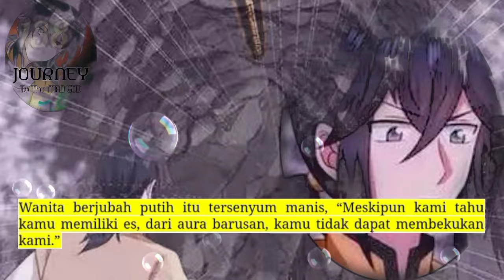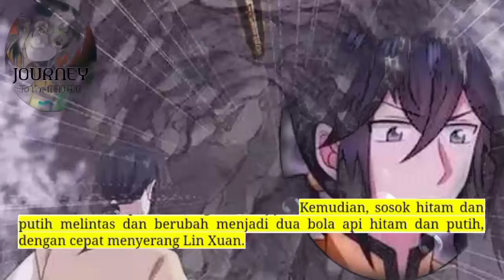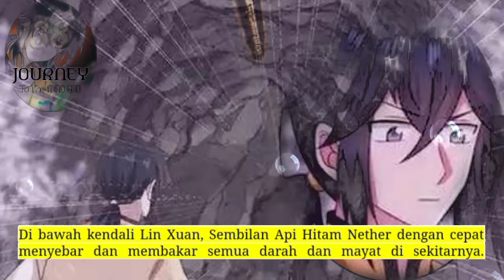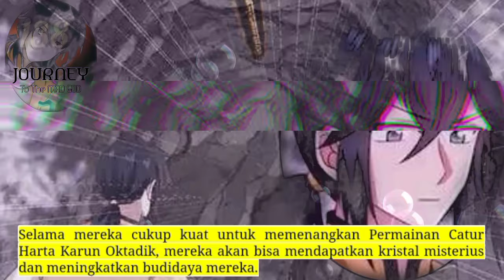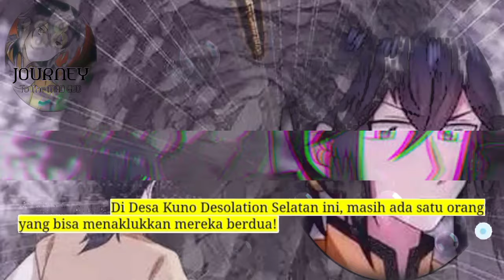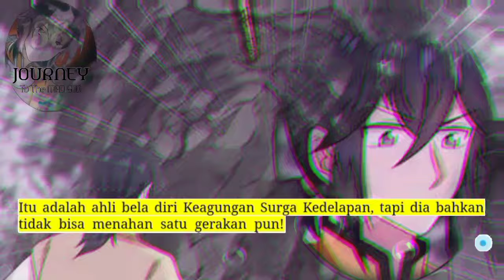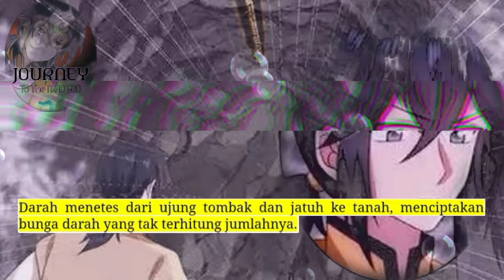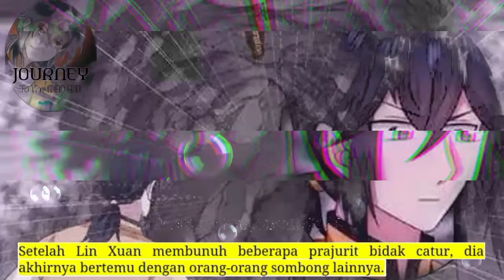Perjalanan Dewa Gila season 138